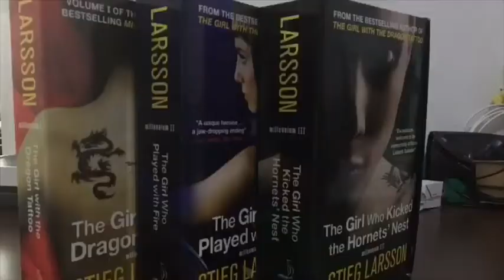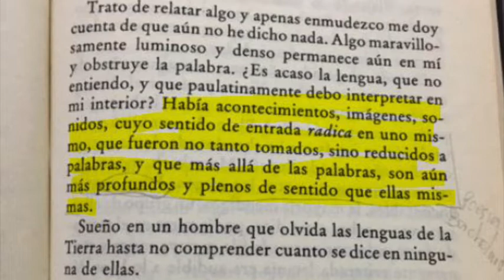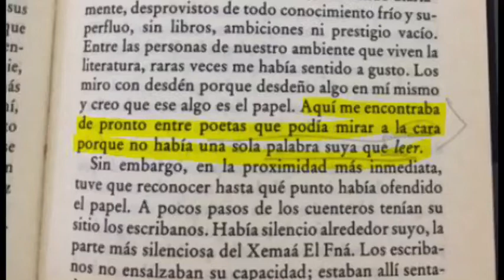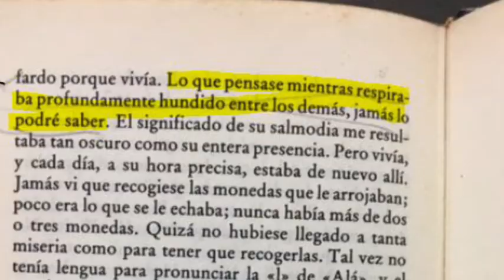Las voces de Marrakech -Elias Canetti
Impresiones de viaje (1968) del gran escritor, premio nobel 1981